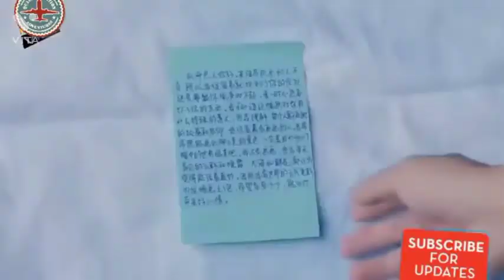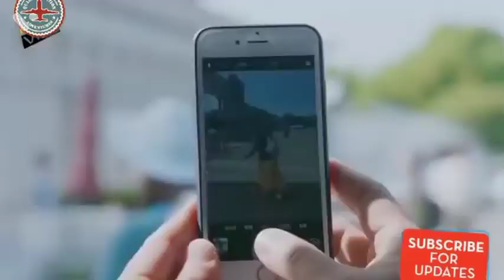korean mix hindi songs ❤ korean drama ❤ korean love story drama ❤ chinese love story song